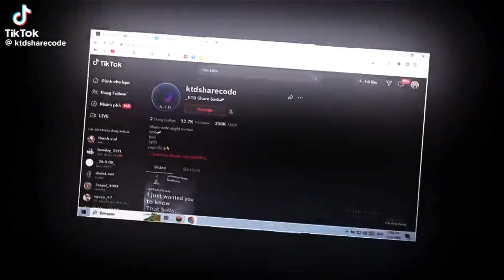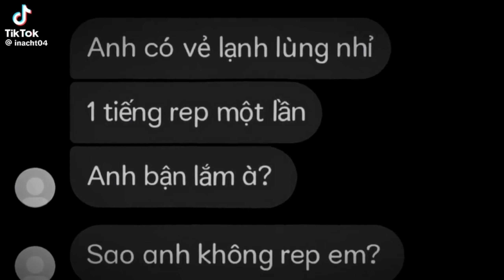「Chill Music」- Những bản nhạc cực chiến của các Pro Editer